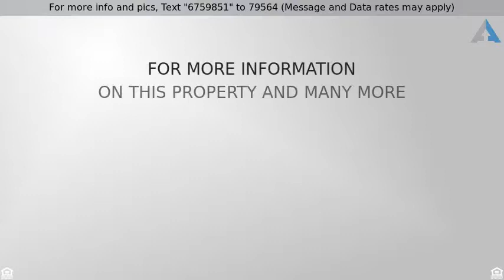Priced at $595,000 - 8267 Greenview Dr, Jonesboro, GA 30236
Single Family Detached, Traditional - Jonesboro, G

MUST SEE! Executive Home w/ custom features on the 9th fairway of Lake Spivey Country Club golf course. Gourmet Kitchen w/ 6 burner cooktop, dual ovens, two-toned cabinetry w/ granite counter tops, eat-in breakfast room and family room w/ stone fireplace & built in cabinets; Formal DR with lighted trey ceiling & adjoining butler's pantry/wet bar; Formal LR & Library; Luxurious Master Suite has large walk-in closet w/ built-ins, attached office and massive ensuite with dual vanities, garden tub and shower room. Hardwood floors & custom moulding throughout. Upstairs, 2nd Master Suite, 3 additional large bedrooms, each w/ its own bathroom. Exterior features include circular driveway, 3 car garage, large patio and custom-designed pool with spa and slate decking.